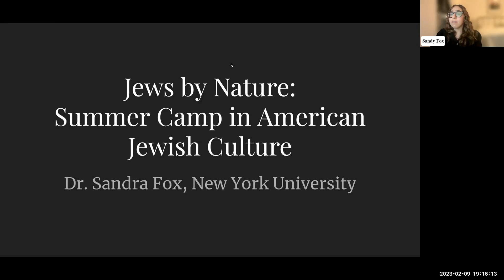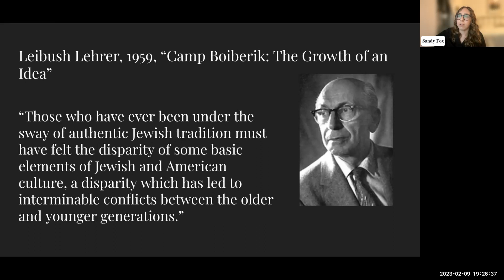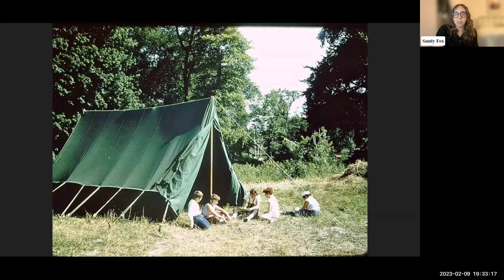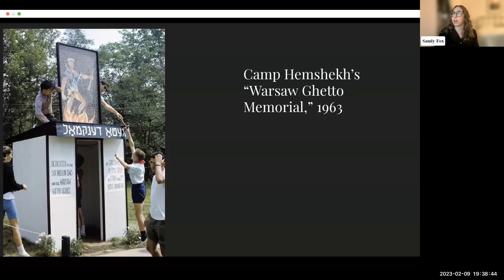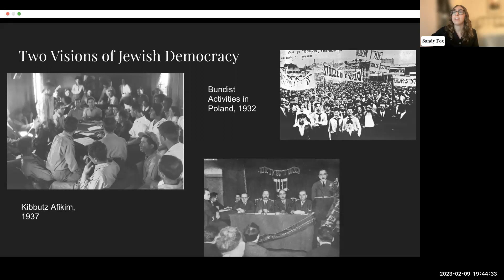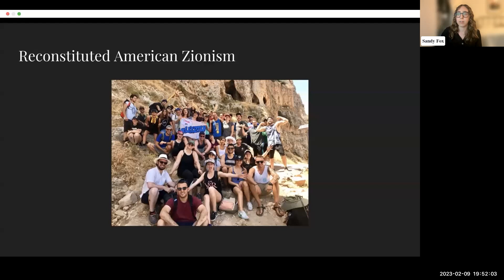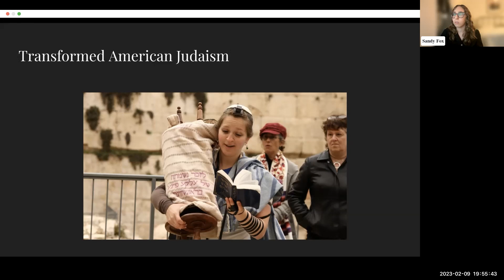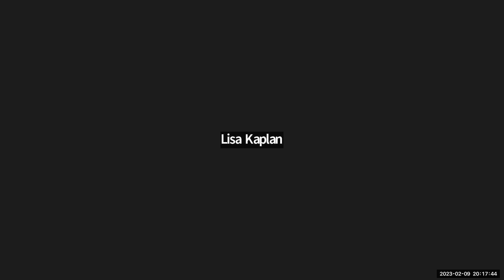The Jews of Summer: Summer Camp and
Explore the lived experiences of youth in postwar Jewish summer camps, sites of intergenerational negotiation in the making of American Jewish culture. This lecture considers how postwar American Jewish leaders representing a diverse range of ideological commitments, including Zionism, Yiddishism, and liberal Judaism used summer camps to expose children to their ideologies, and attempted to transform them according to their visions of authentic Jewishness. Through the elements of camp programs and schedules, Jews with varied ideological, political, and religious perspectives shared nearly identical goals, and aimed to meet them through nearly identical means.